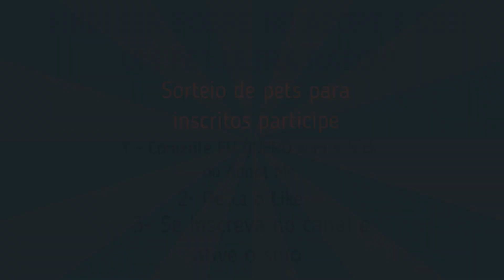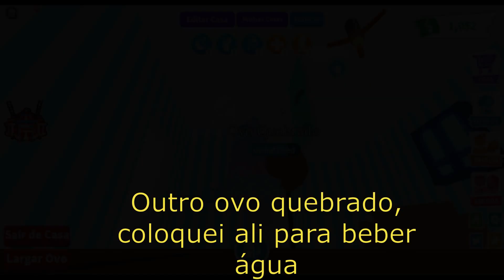NOVO BUG ADOPT ME FUNCIONA 100% GANHE PETS LENDÁRIOS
ADOPT ME ADOPT ME ADOPT ME ADOPT ME ADOPT ME ADOPT ME

Olá galerinha, gostaria muito que vocês me ajudassem se inscrevendo no canal, tenho muitas idéias de videos e dicas para vocês, em breve irei divulgar o instagram para resultados do sorteios, obrigada.